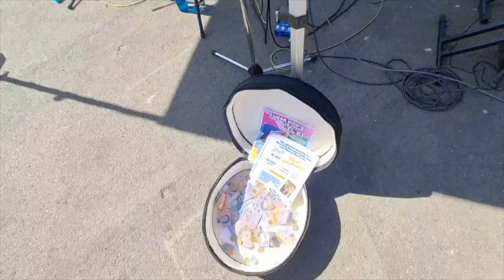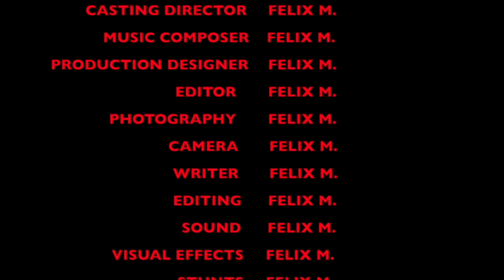SYDNEY STREET CHOIR AT REDFERN TOWN HALL 27:08:24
SYDNEY
AUSTRALIA
2024